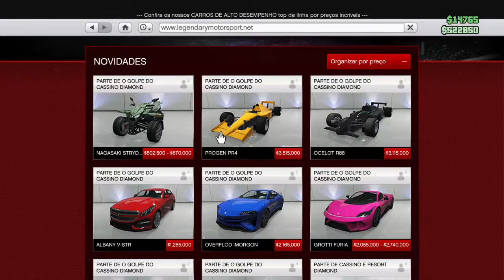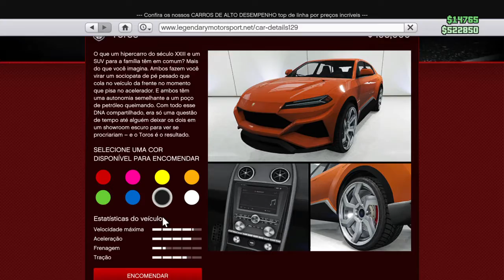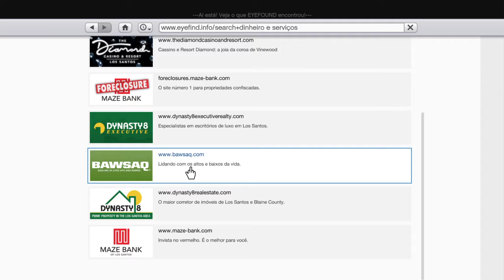Meu carro novo gta v